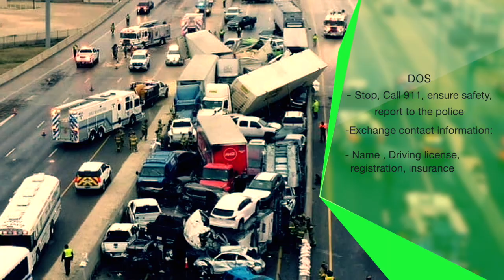መኪና አደጋ ለሚደርስበት እና ኢንሹራንስ በተመለከተ ጠቃሚ መረጃ HD 720p